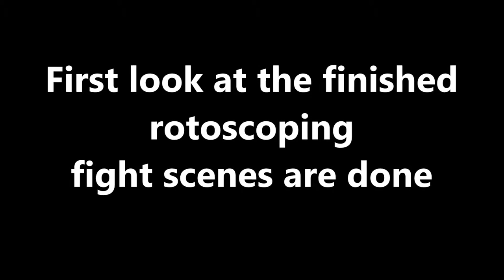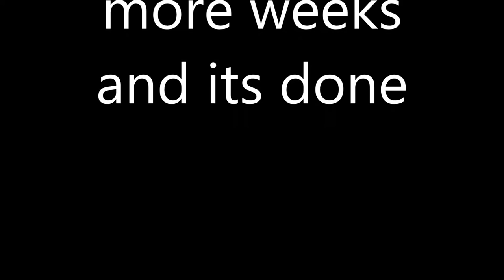done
almost done!